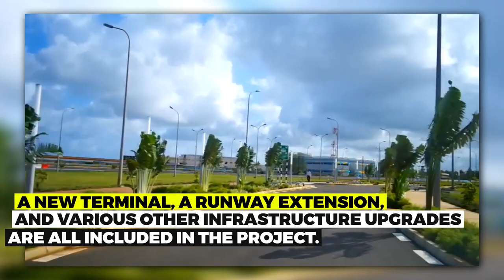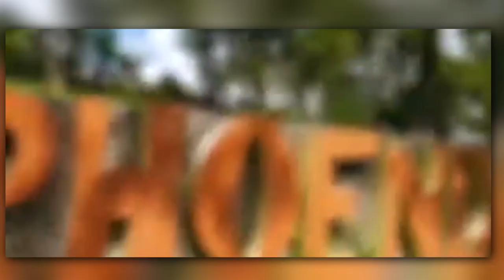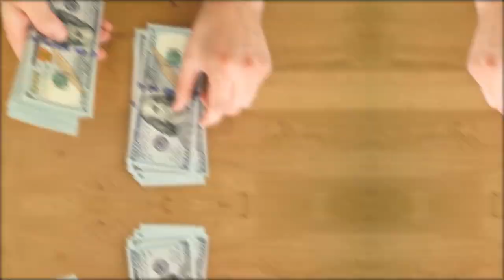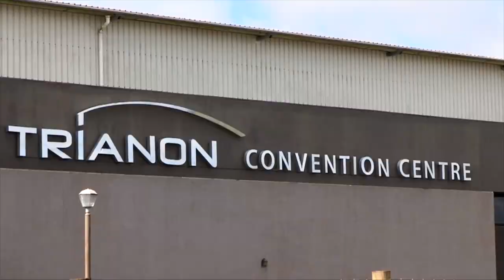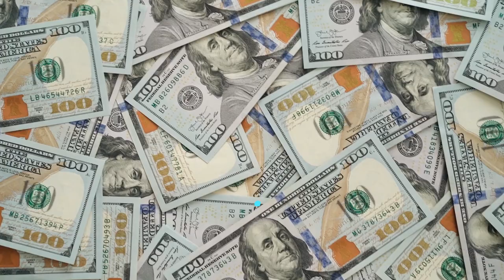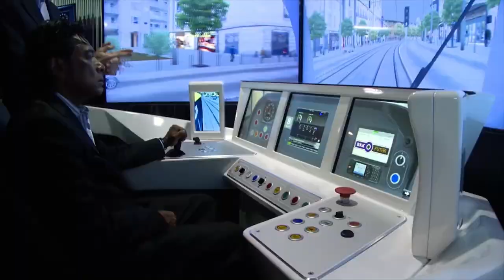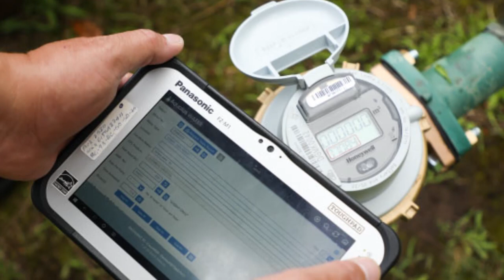10 Ongoing / Completed Mega Projects in Mauritius That Would Blow Your Mind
TOP 10 Ongoing Construction Projects in Mauritius.
In this video, we take a look at the top 10 ongoing construction projects in Mauritius. These projects are a testament to the island's economic growth and development. They also offer a glimpse into the future of Mauritius, as they will help to improve the island's infrastructure, tourism, and economy.

This video is about : Ongoing Construction Projects in Mauritius.
So if you are looking for new morcellement projects in mauritius
Or maybe you are looking for residential projects in mauritius.
Then Video is for you. Acb king Tv made sure  to cover all theOngoing and Completed Construction Projects in Mauritius

Do you want to create human-sounding voiceovers just like the one in this video ? Then you can use this link and get a discount

This program is easy to use and can create voiceovers for any type of video that will be monetized. You can use this program to create professional-sounding voiceovers that will help you engage your audience. We use it so should you.

👉1. Professional-quality voiceovers that sound just like a human
👉2.A wide variety of voices to choose from
👉3.Easy to use interface 4.Affordable pricing
👉5. Monetization on YouTube and other platforms with no problem

new morcellement projects in mauritius,
residential projects in mauritius,
list of morcellement in mauritius,
road projects in mauritius,
eastern highway project mauritius,
list of pds projects in mauritius,
real estate development in mauritius,
residential complex mauritius,

Ongoing Construction Projects in Mauritius, mauritius infrastructure, real estate in mauritius, mauritius villas

new construction projects in mauritius,
mauritius projects,
construction projects in mauritius,
new project in mauritius,
upcoming construction projects in mauritius 2023,
construction in mauritius,
projects in mauritius,